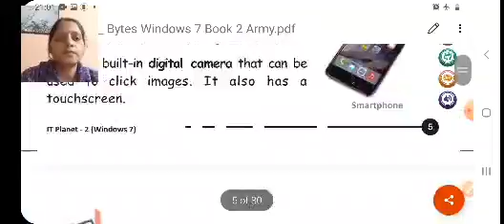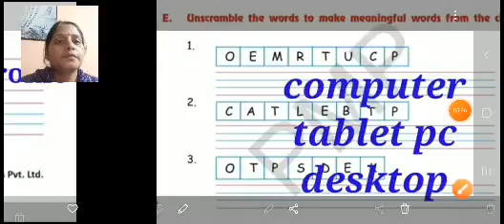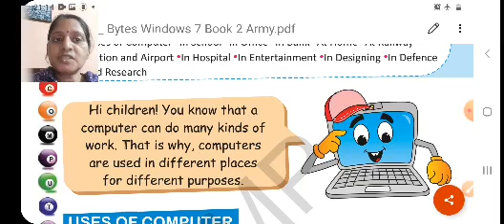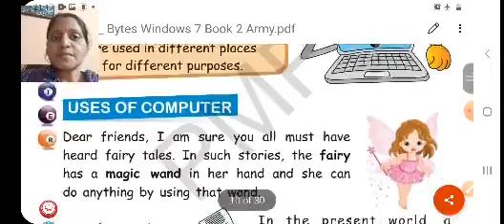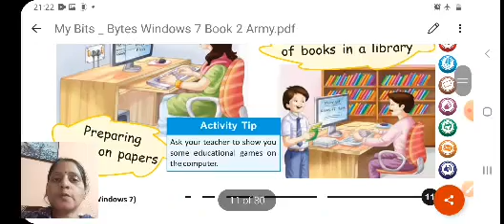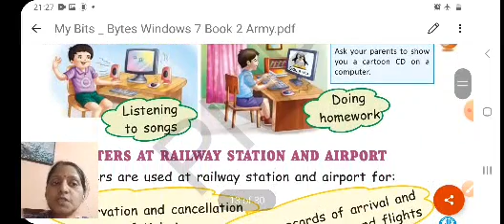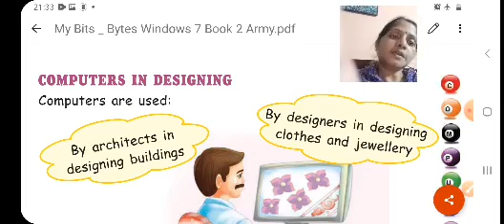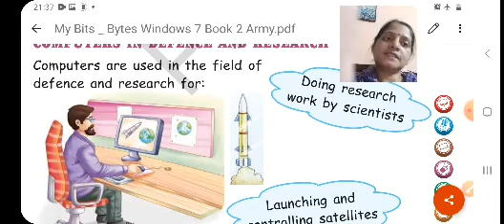Class II computer 20 04 2021 by Ms Poonam Singh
Class II Computer 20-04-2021 by Ms Poonam Singh Ch- 1 part-5